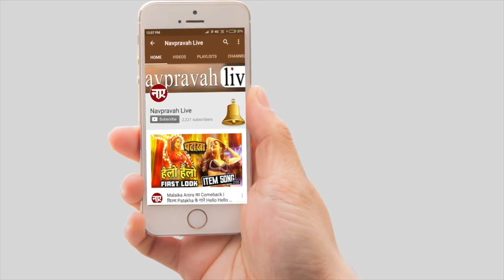Bigg Boss 12 Episode 1 Highlights ।। Task Report ।। जानिए पहले दिन की रिपोर्ट।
Big Boss 12 Episode 1 Highlights only on Navpravah live. Know all the tasks, fights and controversies of the Bigg Boss house.
Bigg Boss 12 || Salman Khan || Episode 1 || Colors TV||